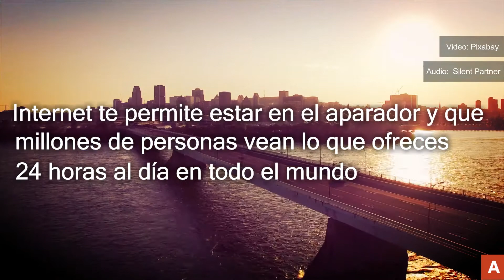¿Cómo conseguir empleo por internet con tu Oficina de Arquitectura?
¿Tu oficina de Arquitectura aún no tiene presencia en Internet? ¡Consigue empleo por internet con tu Oficina de Arquitectura! Consigue empleo por internet aprovechando las estrategias que aquí te diremos.